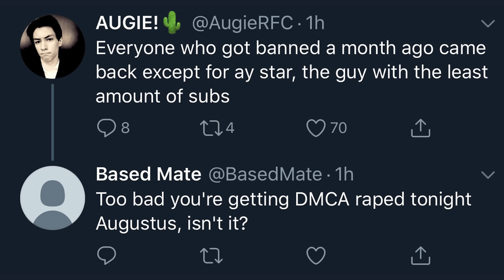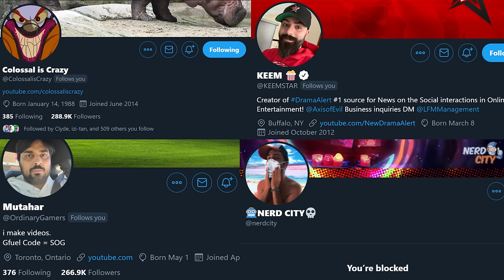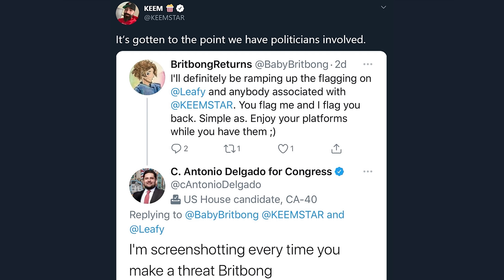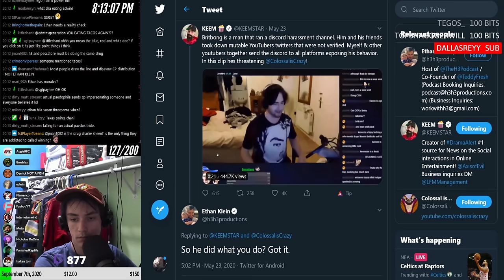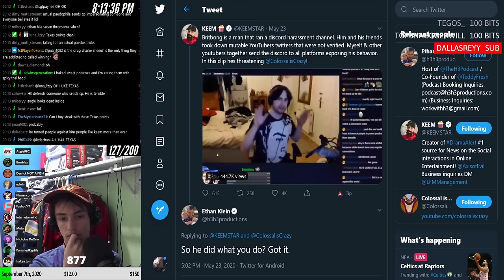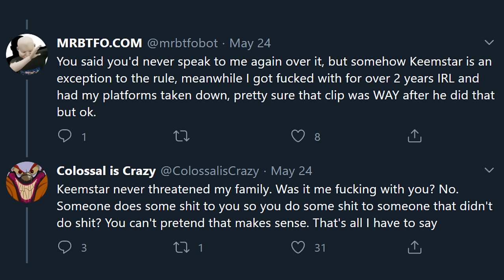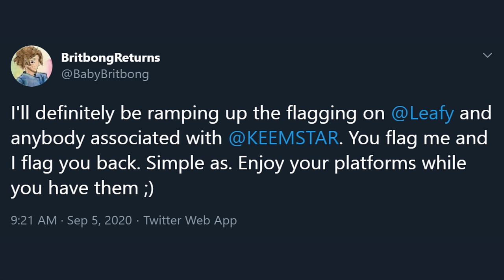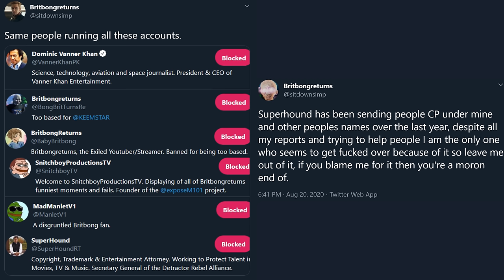H3H3 (Ethan Klein) Helps a CRIMINAL because he dislikes Keemstar (Britbong/MrBTFO)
0:00 Ethan Promotes Britbong
6:53 Proof Britbong is a Criminal
13:22 Twitter Reactions